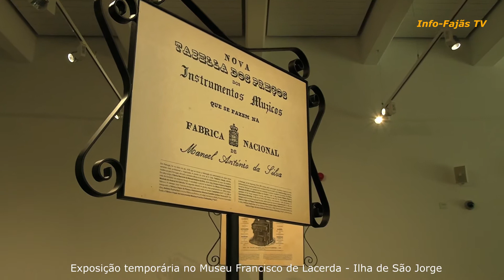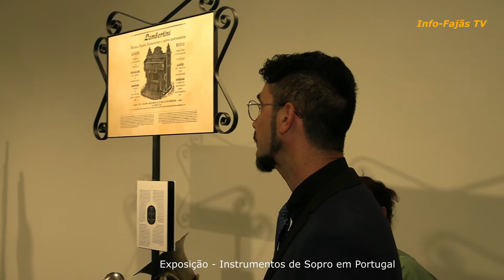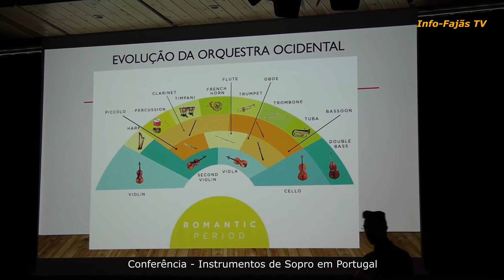EXPOSIÇÃO – INSTRUMENTOS DE SOPRO EM PORTUGAL – Museu Francisco de Lacerda – Ilha de São Jorge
No passado dia 18 do corrente mês de Maio, decorreu no Museu Francisco de Lacerda, na Vila da Calheta, Ilha de São Jorge uma conferência e abertura de exposição temporária sob o tema – INSTRUMENTOS DE SOPRO EM PORTUGAL – UM PERCURSO HISTÓRICO.

A conferência foi proferida pelo Maestro Marco Torre, nome já conhecido no mundo das Bandas Filarmónicas dos Açores.

A exposição estará patente até ao próximo dia 30 de Setembro.

O Info-Fajãs TV esteve presente e fez reportagem de alguns momentos.